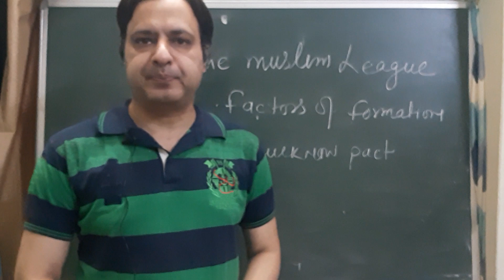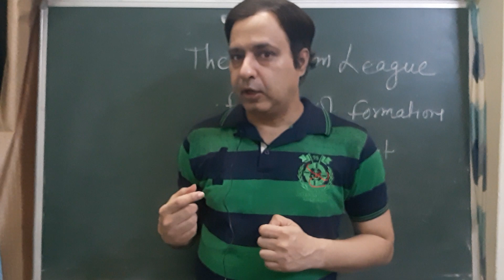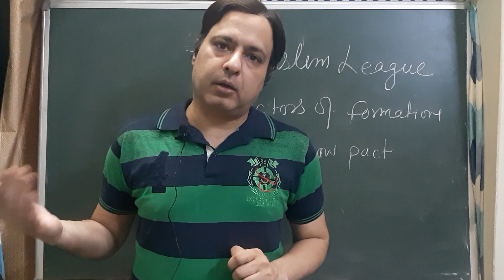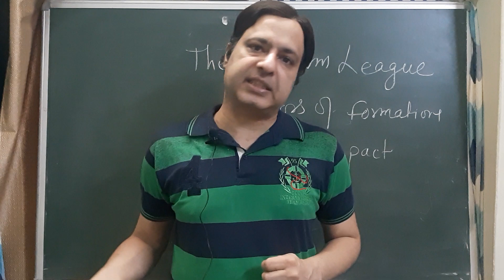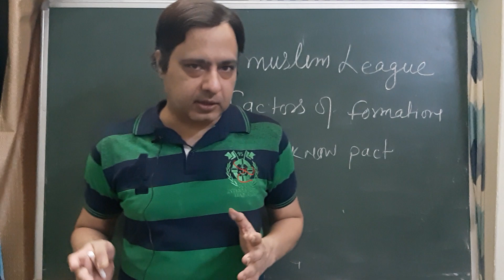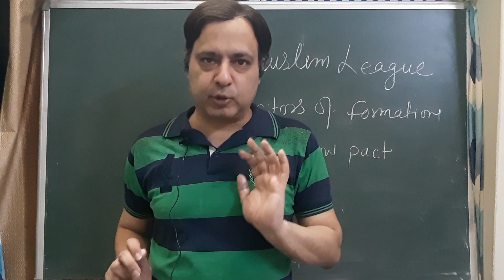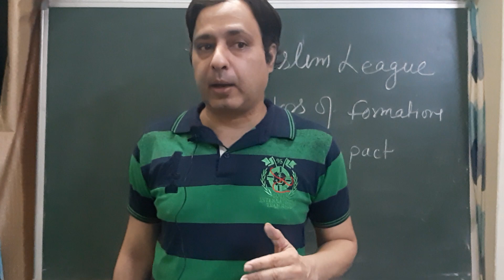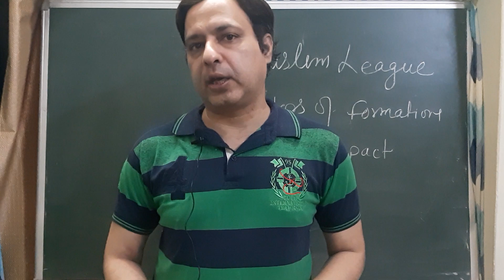The muslim league - icse - history class 10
Formation of Muslim league and lucknow pacr